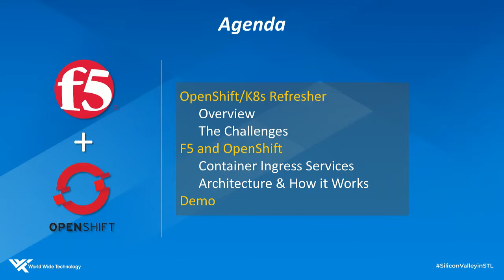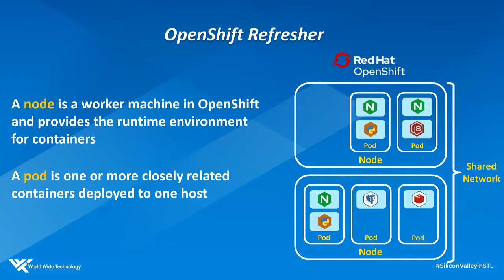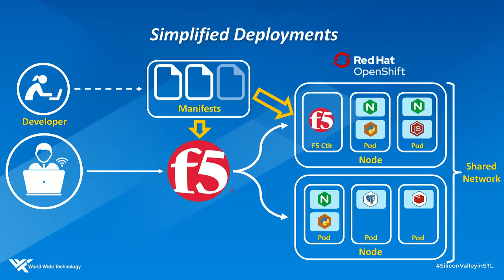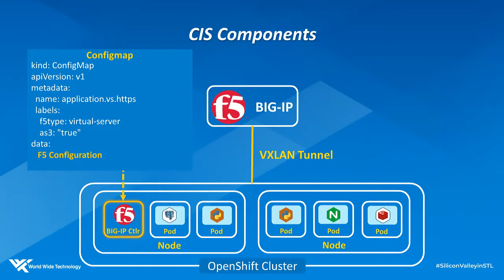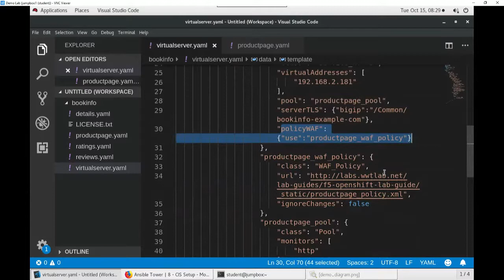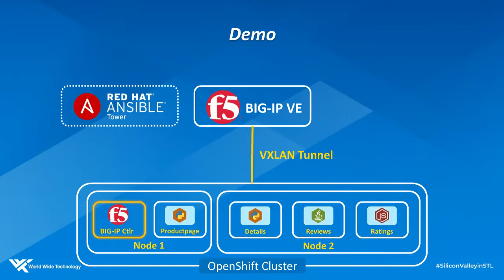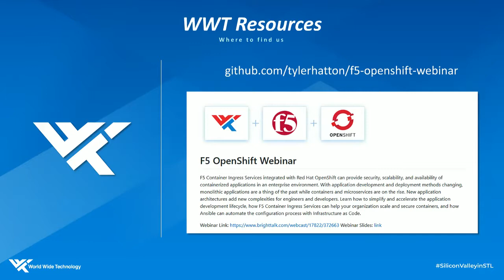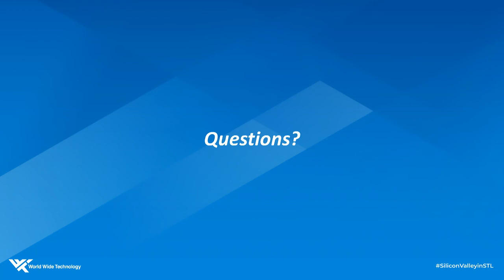F5 OpenShift Ingress Automation On-demand Webinar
Listen in to hear about F5 and how its programs can help provide security, scalability, and availability to your network. Follow to learn more about F5